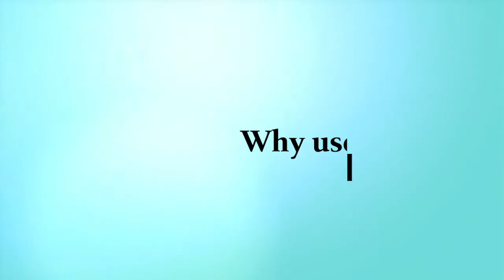International Family Law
James Maguire is a fellow if the International Academy of Family Lawyers. A specialist solicitor on international divorce, finance and children cases.